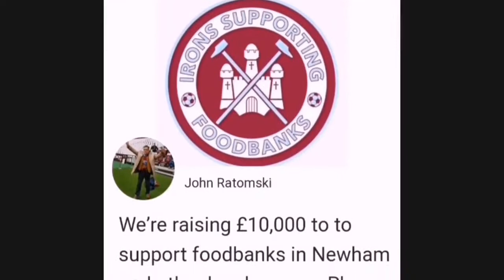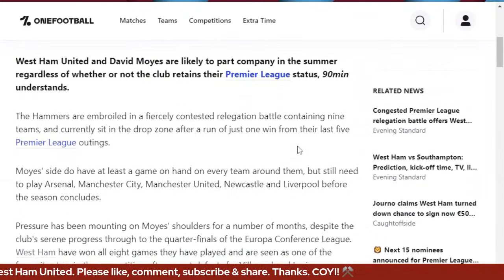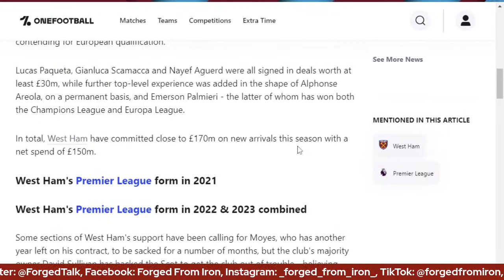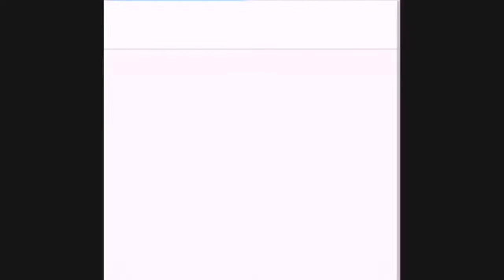TALK WEST HAM | WINNIE EATS GATESY'S MUFF! 🤣